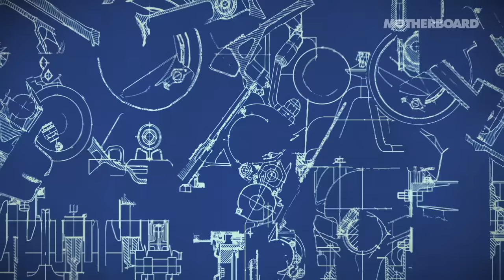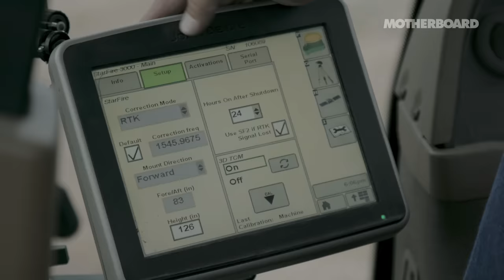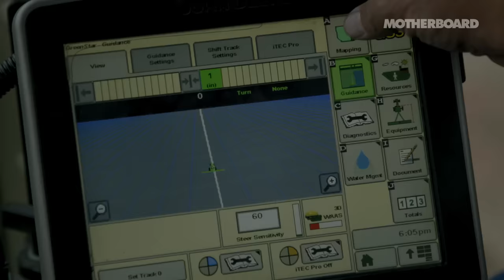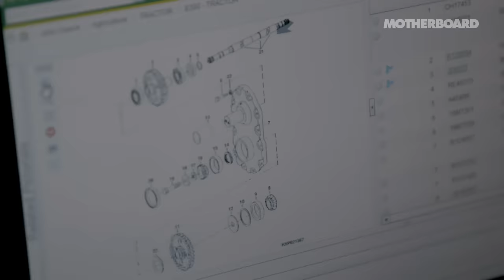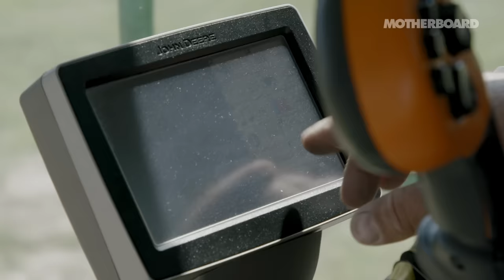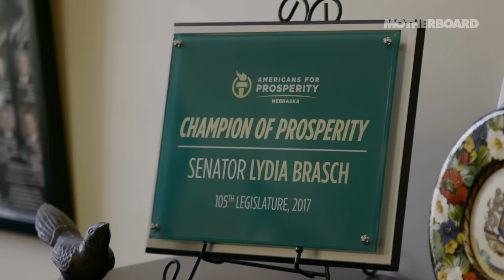Farmers Are Hacking Their Tractors Because of a Right to Repair Ban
As of 2020, no right to repair law has passed in the US. But more than 20 states are considering legislation similar to Nebraska's, and Bernie Sanders and Elizabeth Warren have both supported national right to repair legislation for farmers.

When it comes to repair, farmers have always been self-reliant. But the modernization of tractors and other farm equipment over the past few decades has left most farmers in the dust thanks to diagnostic software that large manufacturers hold a monopoly over.

In this episode of State of Repair, we go to Nebraska to talk to the farmers and mechanics who are fighting large manufacturers like John Deere for the right to access the diagnostic software they need to repair their tractors.

This video originally aired on Motherboard in 2018.

00:00 Intro
01:02 The Modernization of Tractors
05:34 How Farmers Deal with the Repair Ban
07:15 Turning Ordinary Farmers into Activists